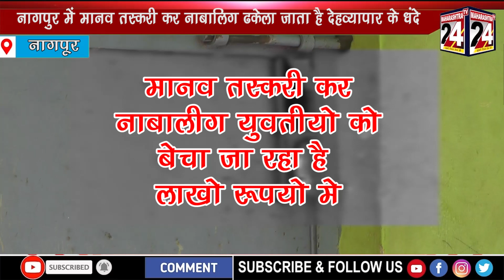गंगा जमुना मे मध्यप्रदेश से अपहरण कर 15 वर्षीय नाबालिग युवती को ठकेला देहव्यापार मे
महज 8 साल की उम्र मे किया गया था अपहरण, मानव तस्कर ने बेचा था लाखो रुपयो मे | 16 march 2021